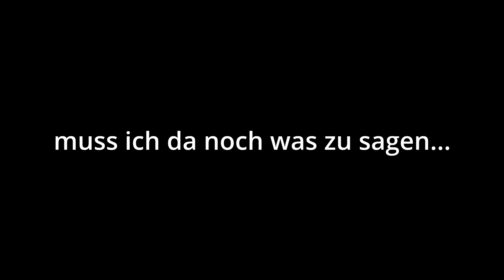KRASSE KRIMINELLE Folge auf Notruf Hamburg | Ein Tag als Krimineller auf Notruf Hamburg Deutsch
Hi Freunde, in dem heutigen Video sind wir mal als Krimineller auf Notruf Hamburg unterwegs. Es erwarten euch Professionelle Raubüberfälle und sehr spannende Schusswechsel. Wir überfallen unter anderem die Bank den Juwelier und weiteres. Wenn euch das Video gefällt lasst gerne einen like und ein Abo da, denn damit würdet ihr mich riesig unterstützen